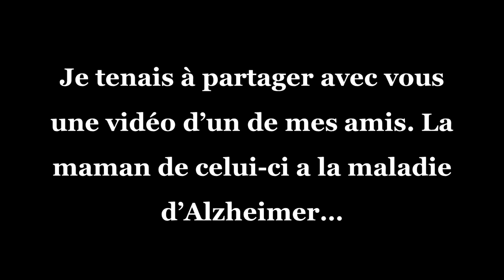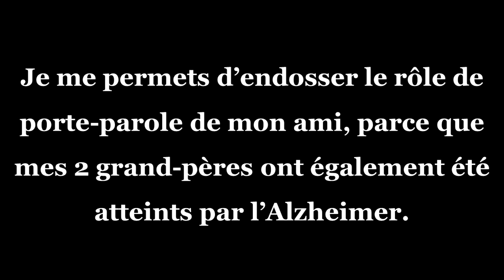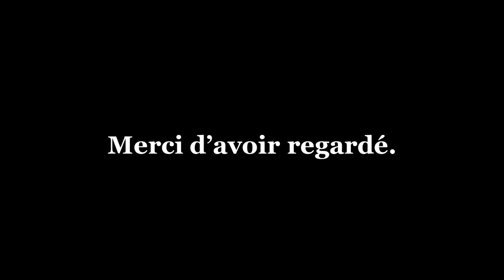Alzheimer | Le Droit De Mourir [Présentation de la Vidéo de GuuJiYa TSS 4 LiFE]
Le lien de la vidéo de GuuJiYa Alzheimer | Le Droit De Mourir, la Fin de Vie, le Sujet tabou
J'aimerais apporter mon soutien à GuuJiYa TSS 4 LiFE, qui vit en ce moment une épreuve difficile. Je connais bien la maladie d'Alzheimer, comme je l'ai indiqué dans la vidéo.

Par ailleurs, je sais ce que c'est que d'être proche d'un parent ayant une maladie lourde et longue. Mon père a également eu de gros problème de santé et il n'est pas encore tiré d'affaire à 100%.

Cependant, je peux toujours communiquer avec lui et ça, c'est le plus important. Malheureusement, c'est bien plus compliqué avec des maladies comme l'Alzheimer et a fortiori lorsqu'on n'a pas forcément les moyens de s'occuper de la personne atteinte.

GuuJiYa est dans ce cas de figure et c'est pour cette raison que je souhaite l'aider. Il y a de surcroît tout le non dit autour de la fin de vie et où en est la législation française, avec ce que cela peut entraîner sur le moral du malade, mais aussi sur celui de son entourage. D'un certain point de vue, la vidéo de
GuuJiYa TSS 4 LiFE est en quelque sorte une occasion opportune, bien que triste d'en parler...

J'ajouterais que je ne suis pas là pour juger qui que ce soit. Je ne fais que constater que des gens en chient tous les jours comme pas possible et que rien n'est fait pour améliorer leur quotidien. De belles promesses de la part de nos têtes pensantes, encore et toujours, qui vont toujours dans le sens de ceux qui en ont le moins besoin.

Pas de commentaires et pas de likes sur cette vidéo. Celle-ci ne sert que de relais pour faire gagner de la visibilité à celle de GuuJiYa TSS 4 LiFE.

Allez voir sa vidéo.

Merci.